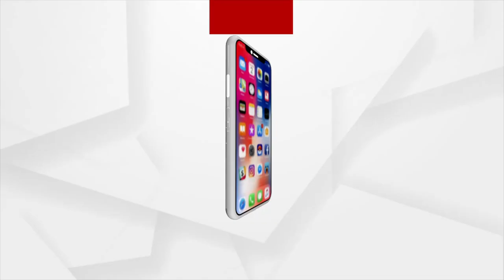Congress MP Saptagiri Ulaka gives his statement on Vice Presidential Election